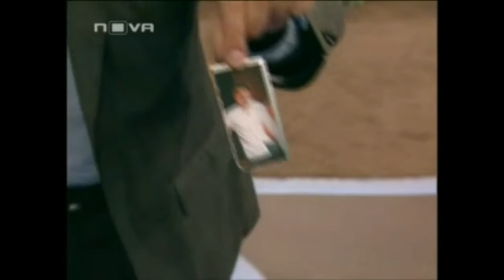Папа Жан, пастор Боби Асенов, Валентин Бинчев и Ицо Петрофф при гномите иван и андрей